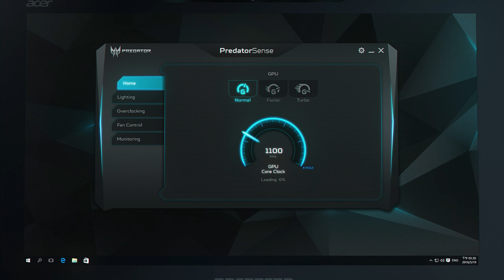Predator Triton 700 Gaming Laptop – Frost Forged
Fitted with the latest in NVIDIA 10 Series Graphics, a 120Hz display and much more, the Triton 700 combines superior cooling with undeniable top-line performance.

Leave the desktop at home. You don’t need it.